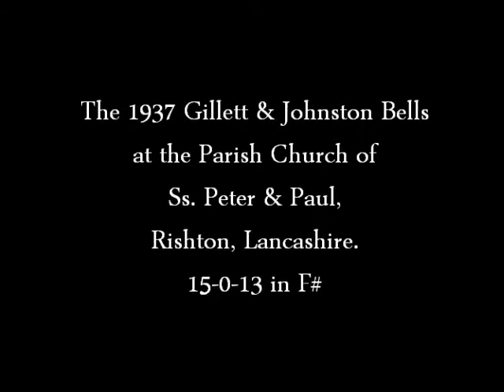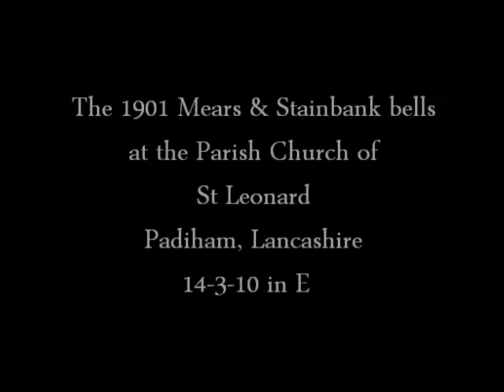Rishton and Padiham Bells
Two more Lancashire towers